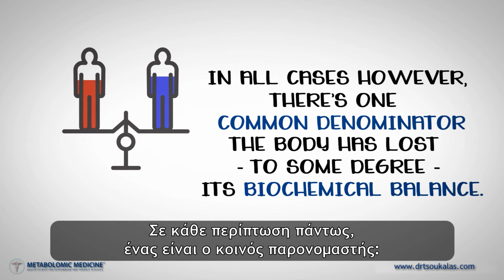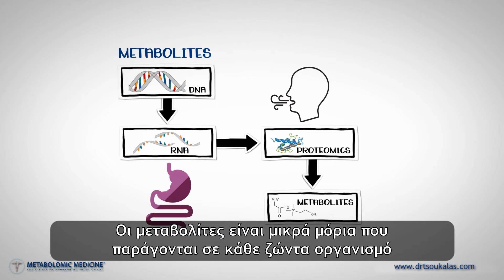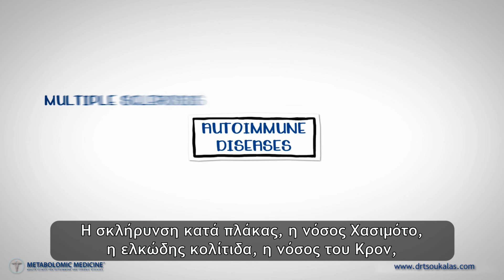Γιατί τα αυτοάνοσα νοσήματα βρίσκονται σε έξαρση;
Αυτοάνοσο νόσημα είναι η ασθένεια κατά την οποία το ανοσοποιητικό σύστημα δυσλειτουργεί και δεν αναγνωρίζει τα δικά του κύτταρα και ιστούς, και εσφαλμένα τους επιτίθεται.

1 στους 5 ανθρώπους πάσχουν από κάποιο αυτοάνοσο νόσημα.

Γιατί όμως αυτές οι ασθένειες αυξάνονται τα τελευταία χρόνια;